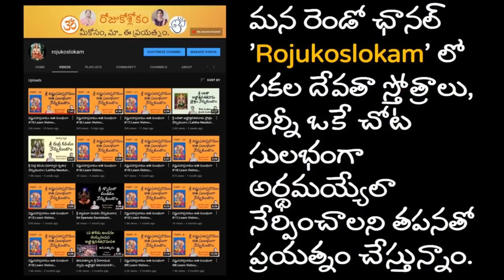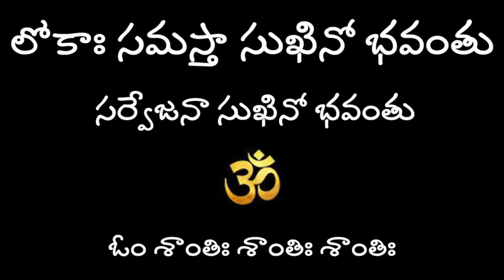ఎన్ని చేసినా ఫలితం లేదు అనుకున్నప్పుడు/ జ్యేష్ఠ మాసంలో మాత్రమే అవకాశం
This is an individual channel, and all the contents are copyrighted.ఈ ఆలయం వారానికి ఒకసారి శనివారం మాత్రమే తెరిచి ఉంటుంది.

సేవా వివరాలు
సేవ ఖరీదు
అష్టోత్తరం 30/-
కుంకుమార్చన 40/-
ఉపనయనం 100/-
వివాహ రుసుం 600/-
ప్రత్యేక దర్శనం 100/-

శ్రీ మాల్యాద్రి నరసింహ స్వామి ఆలయానికి ఎలా చేరుకోవాలి
విమాన మార్గం: విజయవాడ విమానాశ్రయం – 246 కి.మీ, తిరుపతి అంతర్జాతీయ విమానాశ్రయం – 204 కి.మీ,

రైలు ద్వారా: ఒంగోలు - 73 కి.మీ, నెల్లూరు రైల్వే స్టేషన్ - 125 కి.మీ, కావలి రైల్వే స్టేషన్ - 72.1 కి.మీ.: ఆలయానికి చేరుకోవడానికి సమీపంలోని రైల్వే స్టేషన్ సింగరాయకొండ రైల్వే స్టేషన్

బస్సు ద్వారా: ఒంగోలు బస్టాండ్ - 81 కి.మీ, నెల్లూరు బస్టాండ్ - 132 కి.మీ, కావలి బస్టాండ్ - 71.1 కి.మీ.

చిరునామా
శ్రీ మాల్యాద్రి లక్ష్మీ నరసింహ స్వామి దేవాలయం, మాలకొండ, వలేటివారి పాలెం, ప్రకాశం జిల్లా, ఆంధ్రప్రదేశ్ 503165, భారతదేOngole to Malakonda Temple: 1 h 41 min (80.2 km) via NH16

Singarayakonda to Malakonda: 1 h 14 min (49.1 km) via Pamuru Rd

Kandukur to Malakonda Distance: 56 min (35.6 km) via Pamuru Rd

Pamuru to Malakonda Distance: 39 min (27.9 km) via Malakonda Ghat Rd

Nellore to Malakonda Distance: 2 h 29 min (130.4 km) via NH16

Malakonda Temple Address: Malakonda Temple, Malakonda, Prakasam District, Andhra Pradesh 503165.